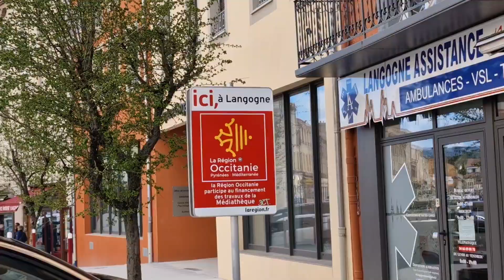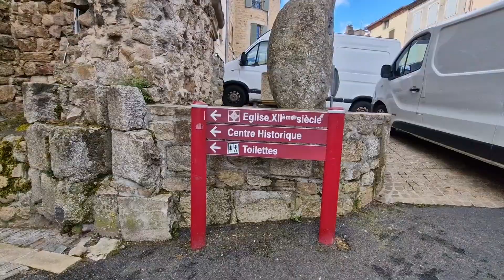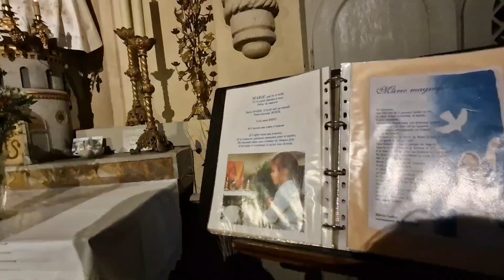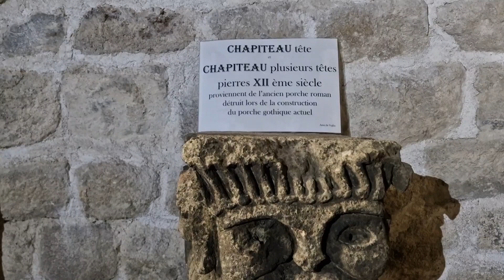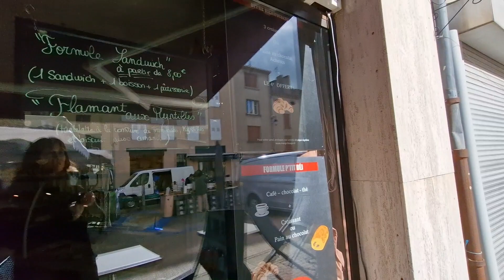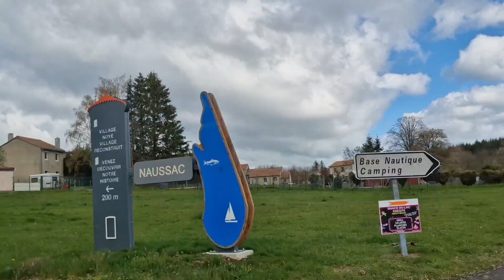365-Từ chợ trời làng quê Langogne đến hồ Naussac, lớn nhất ở Lozère